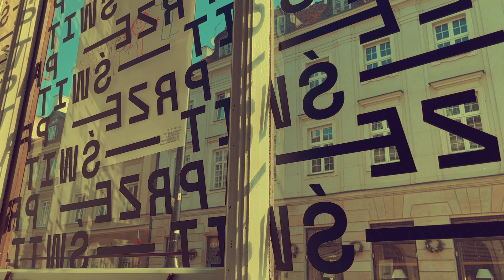Arka Noego II - Mateusz Nagórski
Bilety na trasę KACZMARSKI. ALTERNATYWA
"Da capo" - zbiór kilkunastu wierszy Jacka Kaczmarskiego poruszających interesujące mnie tematy, których sam poeta nigdy nie zaśpiewał. Na przestrzeni kilkunastu lat własnej działalności artystycznej dopisałem do tych wierszy muzykę i postanowiłem zaprezentować powstałe piosenki jako ogólnodostępną całość, która ukaże się w odcinkach, w cokolwiek przypadkowych odstępach czasu - w zależności od tak zwanego natchnienia i motywacji do nagrania - na tej playliście:

Nagranie zostało wykonane w instytucji kultury Prześwit przy ulicy Freta 39 w Warszawie - w miejscu, w którym od dwóch lat mam pracownię artystyczną.

słowa: Jacek Kaczmarski
muzyka: Mateusz Nagórski
mastering nagrania: Andrzej Izdebski

Arka Noego II

Jak okiem sięgnąć opadają wody
Dno obrzydliwie śliskie się wynurza
W ruinach grodów alg się chwieją brody
Bezptasia cisza, rybia śmierć w kałużach.

Na szczycie góry w Arce skamieniałej
Stoimy w szoku przesiąknięci wstrętem
Po długiej walce z burzą, wichrem, szkwałem
Śmieszni jesteśmy pyszniąc się okrętem.

A przecież mamy dosyć swoich twarzy
Co do historii przejdą tak czy owak
Każdy z nas własną wersję ma wydarzeń
I nieraz w myślach już ją ubrał w słowa.

Patrzymy więc na siebie podejrzliwie
I odzyskany świat nam znika z oczu
Gniew nas ożywia w miejsce pięknych zdziwień
Bóg z ust zgłodniałych śliną nam się toczy.

Cóż, pora iść; epoka nowa dnieje
W której się każdy z nas sternikiem mieni.
Kończymy naszą sławną odyseję
By się niezgrabnie ślizgać wśród kamieni.

W świat wypuszczone drapieżników pary
Już węszą pierwszy łup – istnienie słabe.
Idziemy żyć od nowa w rytmie starym
Żeby zbudować naszą Wieżę Babel.

Jacek Kaczmarski
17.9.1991